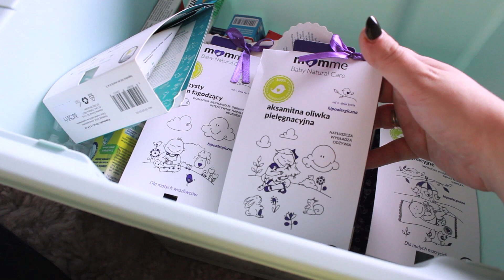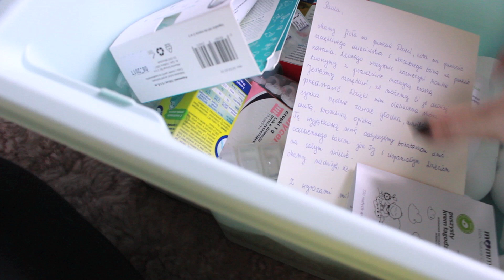PACZKA OD RODZICOW, KOSMETYKI DLA MALENSTWA,UWIELBIAM POMIDORY !!!